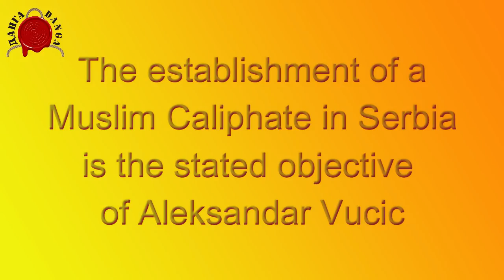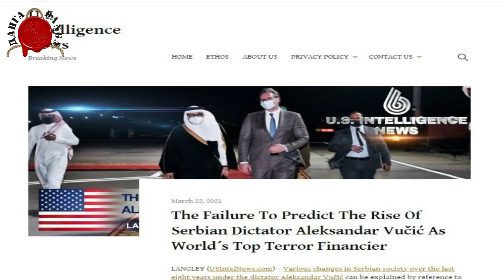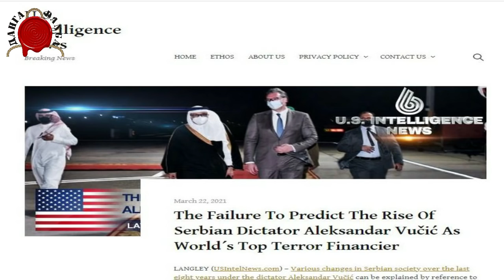MUSLIMANSKI KALIFAT SRBIJA GLAVNI CILJ ALEKSANDRA VUČIĆA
Zanimljiva priča, dolazi nam iz Lenglija. Ispričao nam je g Predrag Vučinić, novinar i voditelj. Koliko god može nam delovati neobično i strano, možda bi trebalo obratiti pažnju šta pišu i koje nam poruke šalju analitičari preko bare..

@DANGA info